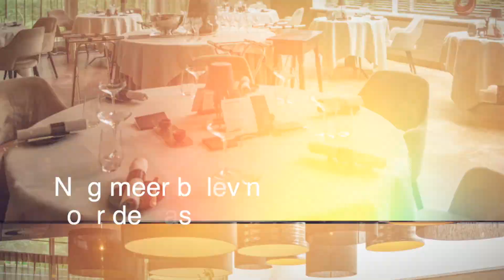Video als onderdeel van een communicatieplan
Niets zo sprekend als een pakkende video. Ideaal als onderdeel van een marketing- en communicatieplan, waarmee jij je gasten/klanten betrokken kunt houden. In dit geval over een verandering/verbouwing.